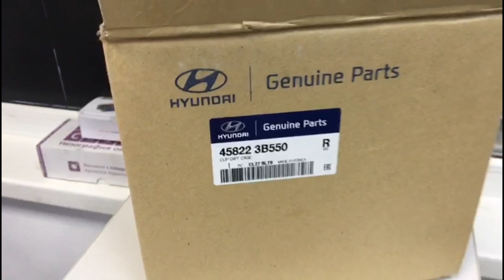Полный привод Hyundai IX55 4WD ремонт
Находимся по адресам:
👇👇👇👇👇👇👇👇👇ЖМИ КНОПКУ "ЕЩЁ"👇👇👇👇👇👇👇👇👇

Север
🕘🔛🕗 График работы: с 9 до 20 без выходных.

Ремонт полного привода Хендай IX55 4WD